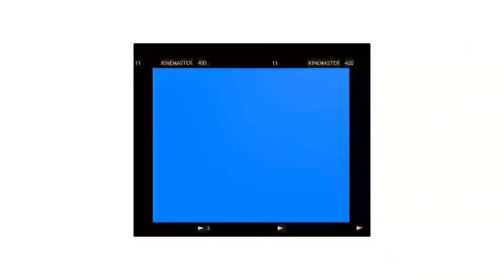Sikkim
Dear viewers,
Pelling, a beautiful town in the West district of Sikkim, has become the second biggest tourist destination in Sikkim after Gangtok. Located 10 km from Geyzing and 130 km from Gangtok, the main attraction of the place is the breathtaking sight of the Khangchendzonga and the neighbouring peaks.The famous Pemayangste monastery is less than a kilometre from here and is a major tourist hotspot. Pelling also has sites for mountain biking, rock climbing, village tours, meditations, apart from serving as a base for a number of treks in the region. The scenic town of Pelling is a perfect holiday destination for all nature lovers and adventure enthusiasts.

Pelling, a beautiful petite town sited at a height of 6800ft was initially covered with wild thick forest which served as home to many indigenous wild animals of that period including Wildman( may not be yeti though). This ridge being situated in between two old Buddhist monasteries (Pemayangtse and Sangacholing) developed into a full-fledged village named Pelling. Today, Pelling is one of the best-chosen tourist hotspots in Sikkim. More than that, Pelling is the heart where all the breathtaking tourist spots of West Sikkim can be visited.

A destination for all seasons, Pelling has hotels and resorts catering to all budgets. Named after the guardian deity of Sikkim, Khangchendzonga Festival is held at Pelling every year.
Regards,
Hissey Tshering Sherpa
Sikkim, India.